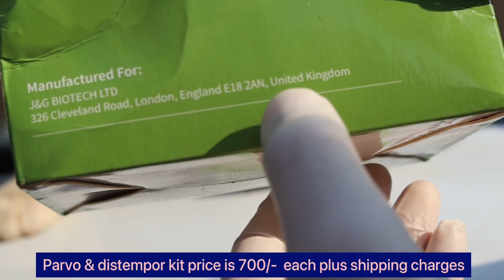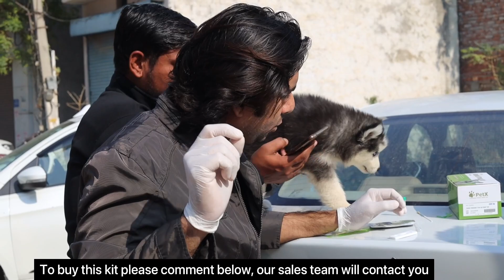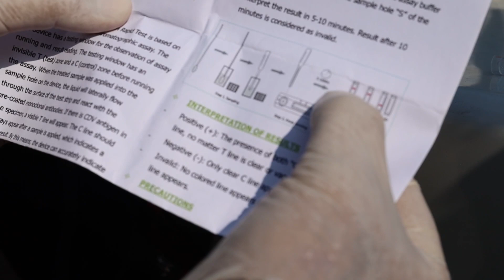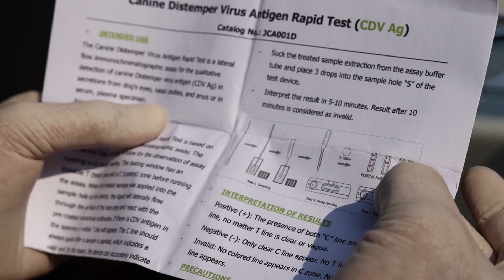FULL PUPPY BUYING GUIDE🐶 |Watch This Video Before You Buy A Puppy|What to c while buying New Puppy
All these product will b available on
Thecanophilia.com.
Both parvo n Distempor kit is available @700 /- plus delivery charges.